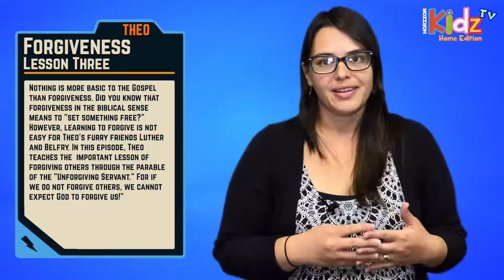Theo Lesson 3 - Forgiveness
Theo Lesson 3 - Forgiveness, learning about God, and who He's called us to be is easy and fun.